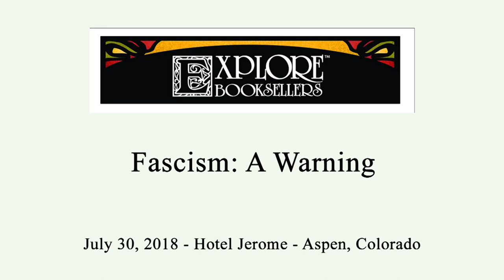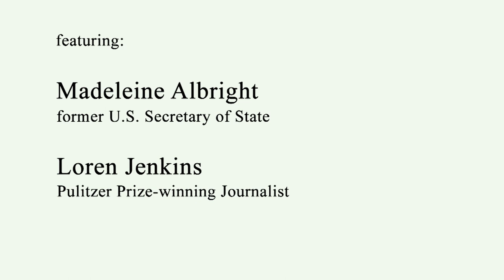Fascism: A Warning - Madeleine Albright and Loren Jenkins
Explore More and Explore Booksellers are delighted to present former U.S. Secretary of State Madeleine Albright in conversation about her new book, Fascism: A Warning, moderated by Pulitzer Prize-winning journalist and long time local, Loren Jenkins. Join us at the Hotel Jerome for a personal and urgent examination of Fascism in the twentieth century and how its legacy continues to shape today's world.